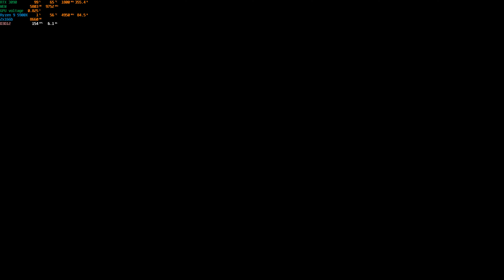Scorn TEST 4K - RTX 3090, 5900X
Rec By: Nvidia ShadowPlay

PC Specs:
- CPU: AMD Ryzen 9 5900X
- Cpu Cooler: Aerocool Mirage L240, 240mm
- Motherboard: Asus ROG STRIX B550-F GAMING
- RAM: Kingston HyperX FURY DDR4 3200 MHz CL16 32Gt 2x16Gb
- GPU: Palit GeForce RTX 3090 GameRock (non LHR)
- HDD: Samsung Evo Plus 500Gb M.2 SSD
- HDD: Kingston KC2500 2Tb M.2 SSD
- PSU: Seasonic FOCUS GX-850, 80 PLUS Gold
- Case: Lian Li LANCOOL 215

- Monitor: Asus ROG Swift PG43UQ 43" 4K, 144 Hz, 1 ms, 10bit, HDR1000
- Monitor: Samsung S24F354F 24", 1080p, 60Hz
- Mouse: Logitech Lightspeed Wireless
- Keyboard: N/A
- Speaker: Logitech 5.1